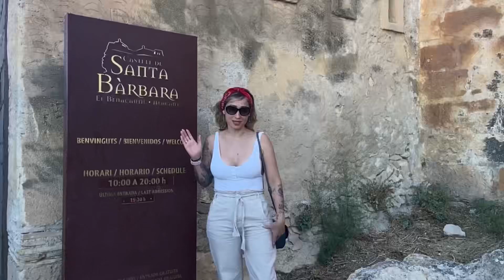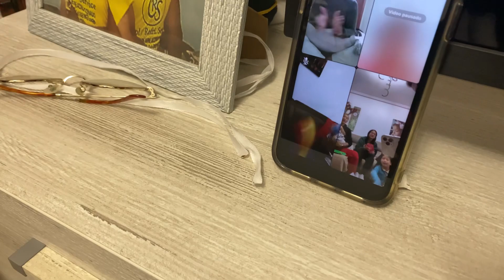Receta de buñuelos colombianos de maíz maíz | villancicos | cantando la novena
Mi gente bella la receta de los buñuelos
1 kilo de maíz
1 kilo de queso
1 cucharita bicarbonato
3 cucharitas de azúcar
1 cuchara de sal
Humedecer con leche
Espero les guste!!  Aproveche para grabar un poco de las novenas al niño Jesús, en Colombia se hacen del 16 de diciembre al 24 💙